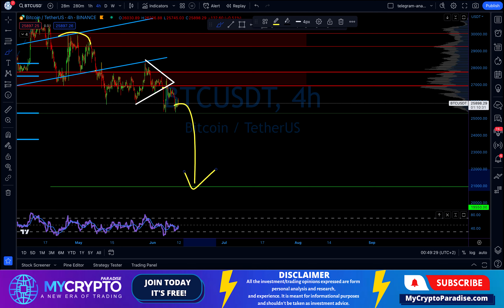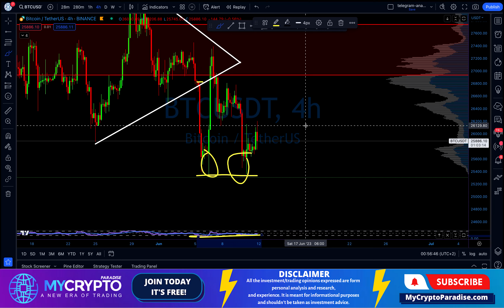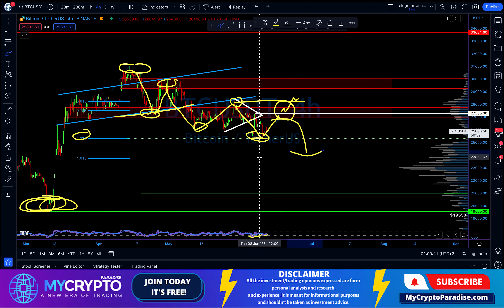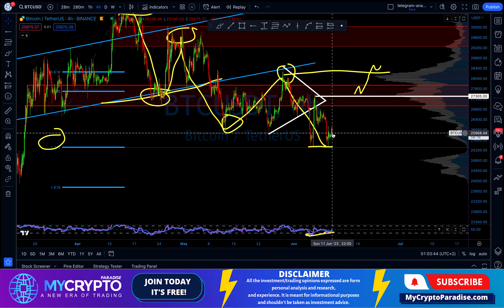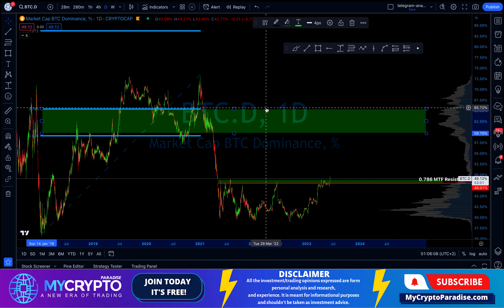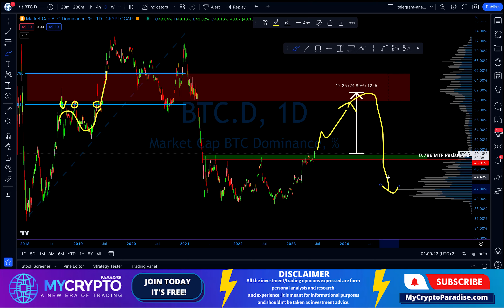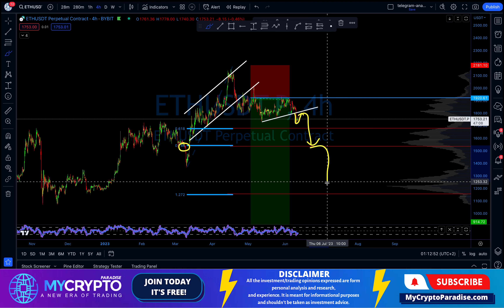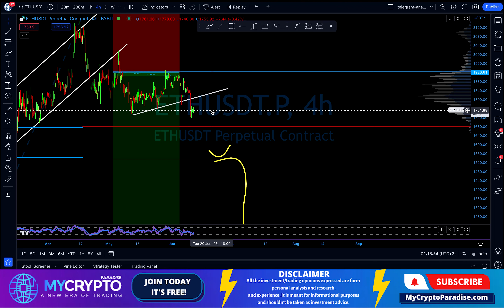Altcoins Crash! Why is $900 ETH + $21k Bitcoin Drop Next?⚠️Today's Crypto Analysis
Key insights
💰 The RSI indicator is showing an exaggerated bullish divergence, indicating a possible retest of resistance for Bitcoin.
📉 Until Bitcoin can break through the neckline of the double bottom formation and reclaim previous local highs, it is still in a downtrend and traders should only look for short trades.
💸 The speaker advises against opening a long position in Bitcoin due to the current downtrend, and instead recommends having a proper trading strategy to consistently make profits.
📉 The current market situation is just a game of money management and risk management.
📉 The speaker analyzes the Fibonacci retracement and identifies a significant level where resistance turned into support for the price action.
📈 The speaker believes that the megaphone pattern is important for Bitcoin to reach $79,000, and that hitting the Fibonacci retracement level is crucial for this pattern to continue.
📉 If the current support levels are not enough to shift sentiment and scare most people out of the crypto market, we may need to retest the last Fibonacci retracement level at around $900 on Ethereum, signaling a potential 46% profit without leverage and the start of a new market cycle.
💸 The recent crash in altcoins presents a great trading opportunity despite the bearish market.

Join our FREE crypto trading telegram channels if you are trading on Binance, KuCoin or Bybit.

With the ParadiseFamilyVIP membership, you will get a personal crypto expert to help you with the basics, teach you how to execute our personal trades, and give you insights into our risk and fund management techniques. For you, it will mean taking your old trading strategy to a new level while also learning the basics.
We also offer an introductory call with one of our experts once you join the ParadiseFamilyVIP.

In the ParadiseFamilyVIP:

We share up to 4 of our best crypto signals daily with a proper risk/reward strategy (which means taking profits much more often than hitting stop losses, allowing us to be successful and profitable in the long-term). Real success is not when we win one trade; we succeed by trading consistently throughout the year and yielding a significant profit over time. As you can see, we are focused on a long-term, profitable trading strategy.

And why, you may ask... It is because ParadiseTeam includes insights from 4 deeply skilled traders. Trading is our full-time job, so we treat trading like a business, not a get-rich-quick scheme, although there are suddenly many of those, especially telegram.

You will also get daily technical analysis, updates, important fundamental analysis and all the insights of ParadiseTeam because our motto is "give a man a fish and you will feed him for a day BUT teach a man how to fish," you will feed him for a LIFETIME.

Plus, you will get access to your personal crypto expert from ParadiseTeam, who will be available 24/7 for your success.

If you want to get all of the trades ParadiseTeam takes and join our ParadiseFamilyVIP channel on telegram, where you will get daily market analysis in real-time, daily crypto trading signals (Trades we take), you will get your personal crypto expert who will be available for you 24/7 and more. Join us today! Best crypto signals, Crypto Signals MyCryptoParadise

MyCryptoParadise team makes YouTube videos on cryptocurrency news, crypto altcoin analysis, bitcoin trading strategies, and many more. You'll find many videos on gems to invest in and learn how to earn money using Bitcoin and other cryptos.
This market trading analysis applies to various exchanges, including Bitmex/Bybit and Binance.

None of our Bitcoin (BTC) - or any other cryptocurrency videos/online posts - are to be used as financial advice. We are not liable for any losses you may incur when trading crypto; always do your own research (DYOR).
Contracts for Difference ("CFDs") are leveraged products and carry a significant risk of loss to your capital, as prices may move rapidly against you, and you may be required to make further payments to keep any trades open. Between 74-89% of retail investor accounts lose money when trading CFDs. Therefore, these products are unsuitable for all clients, so please ensure you fully understand the risks and seek independent advice.